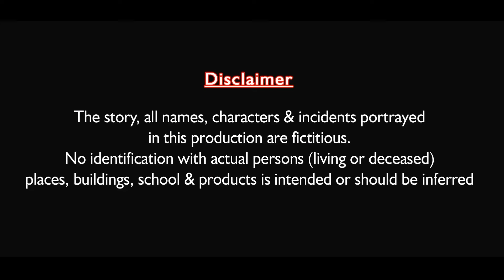Natkhat Parivaar Ki Diwali | Short Film | Diksha Rajput | Family Drama Short Film 2024 | ASP Films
ASP Entertainment Presents - Natkhat Parivaar Ki Diwali | Short Film | Diksha Rajput | Family Drama Short Film 2024 | ASP Entertainment |

A Story & Directed By RK Prajapati
Producer - Aashish Suredia
Line Producer - Sanju Suredia
Produced by - ASP Entertainment & WoB Series
Production - ASP Entertainment & WoB Groups
Starring by - Aashish Suredia, Diksha Rajput, Neha Kaur, Mohit Beri Aala, Ram Sain & Manish Bohriya

Make-up - Diksha Rajput
Art Director - Ram Sain
Music Director - Ajay Jangra
Music Studio Director - Matwale Sharma ji
Publicity Design & Thumnail - ASP Entertainment

D.O.P - RK Prajapati
Editing & DI - ASP Entertainment
Studio - WoB Film Studio
Casting By - WoB Casting
Casting Director - RK Prajapati
Casting Assistant - Bharti Agarwal Kaur & Ayush Sharma
All Copyrights - ASP Entertainment
Production Owner - Aashish Suredia Parjapati & Diksha Rajput
Production Manager - Sanju Parjapati
Music Label - ASP Entertainment

SHRI RAM CARGO CARRIER, PANIPAT,

Om Kanwar & All Crew Members

All our content, stories, audio, and videos are protected by copyright. If anyone violates our content, they may face legal claims or be required to go to court.

The scenes, locations, characters, and storyline depicted in this film/video are entirely fictional. Any resemblance to actual persons, living or dead, places, or events is purely coincidental and unintentional.